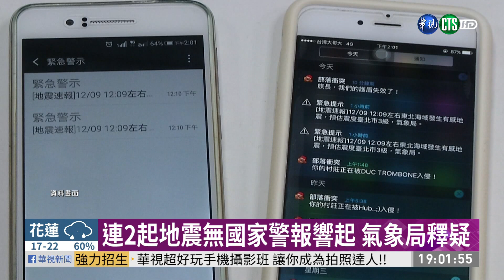凌晨連2起有感地震 國家警報靜悄悄?｜華視新聞 20210209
今(9)日凌晨的兩起地震又讓我們國家地震警報的話題掀起了討論，因為很多民眾就說，凌晨明明就感覺到劇烈搖晃，為什麼國家級警報系統，一聲不響，帶您比較一下，前幾天1月27日凌晨的地震，規模6.1，最大震度出現在宜蘭、苗栗震度都是四級，當天警報連14發，讓人有點疲勞轟炸的感覺；但是今日凌晨的這一起地震，規模也達到5.7，最大震度在宜蘭也有四級，但是警報根本就沒有響，讓人百思不解！但是，氣象局特別表示，今年才到二月，卻已經有八起規模五以上的地震，最近不排除會有大地震！